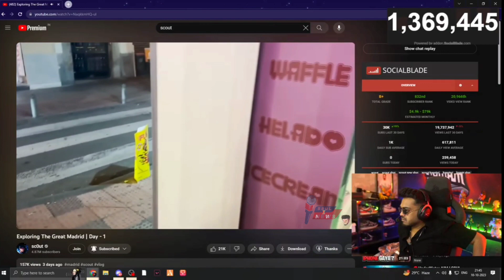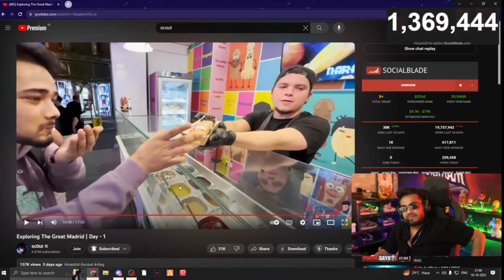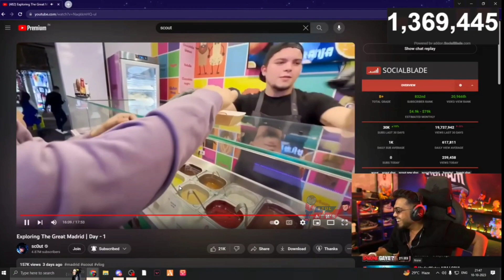Mamba Reaction On Scout Eating Dick Icecream🤣| Scout Vlog Reaction 🤣